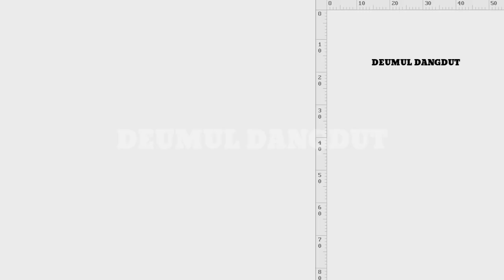POTRET KIERKING DAN JIRAYUT NGE HOST DI DANGDUT ACADEMY 6 INDOSIAR